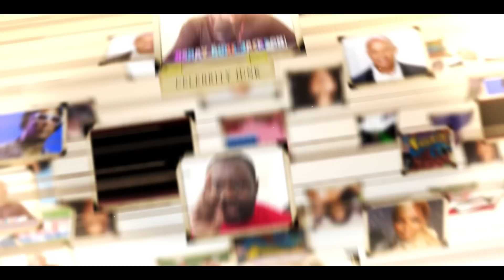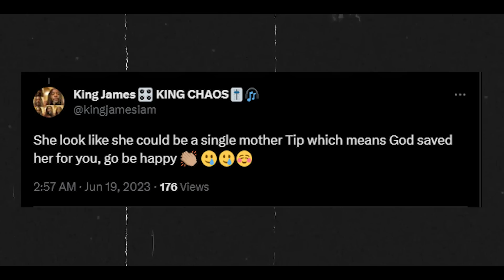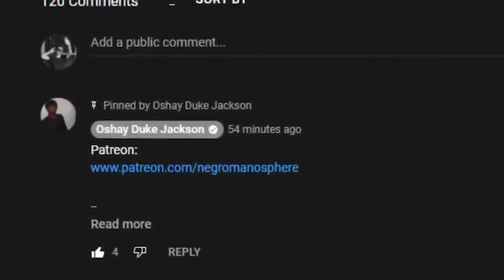Legendary Rapper Cries Tears When He Finds Out His High School Sweet Heart Hit The Wall